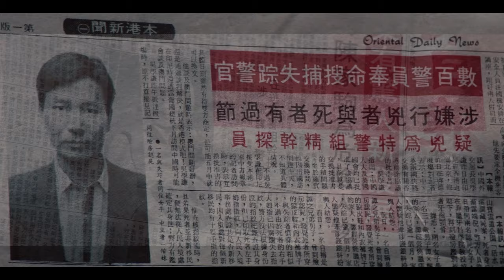Heroic Police Officer Is Framed For The Murder Of A Corrupt Officer In Jackie Chans Police Story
JACKIE CHAN'S POLICE STORY

Chan a police officer whose career takes a significant turn when he successfully apprehends a notorious drug lord almost entirely on his own. His triumph quickly turns sour as the drug lord seeks revenge by framing Chan for the murder of a corrupt fellow officer. Now, Chan must navigate a treacherous path to prove his innocence, all while evading capture and ensuring the safety of his relationship with his girlfriend hangs in the balance.